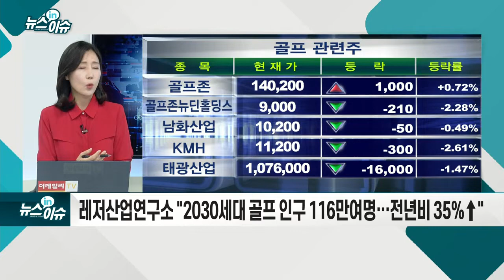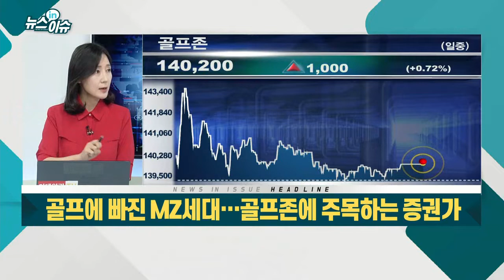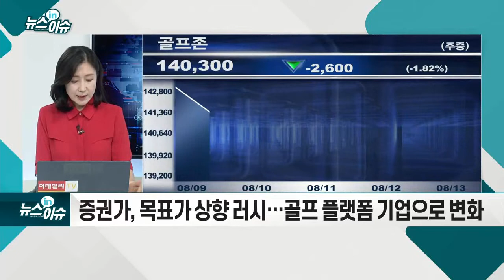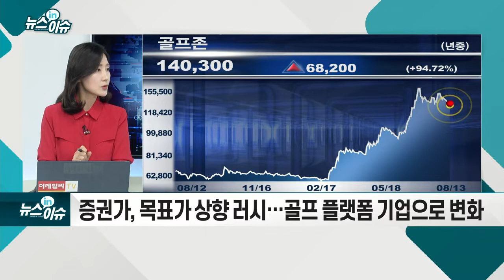골프에 빠진 MZ세대… 골프존에 주목하는 증권가_기업IN이슈 (20210813)